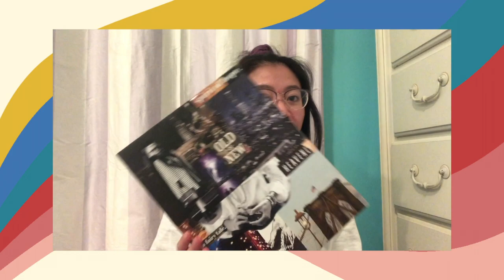Hey, Good News!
Hey! I hope this video finds you safe and in good health. Thank you to my friends for helping me make this video and thank you to Connor Franta for inspiring me to make it! Stay Safe!

Featuring (alphabetically):
Duaa Ali
Stefanie Agarunova
Hamza Arshad
Isabelle Campoverde
Kelly Chan
Jamison Costolnick
Troy Danforth
Meghan Dhawan
Evan Donnelly
Elyse Encarnacion
Danielle Fritzgerald
Emily Goodman
Sydney Hollins-Halloway
Justine Huang
Erika Kono
Nikhil Kumar
Teresa Luciani
Zoe Markham
Jose Matera
Sam Matson
Jasmine Mathai
Alicia McLaughlin
Rory O'Connor
Jenifer Palladino
Gya Payumo
Shaun Piette
Ezra Ramirez
Jillian Reilly
Kimberly Reyes
Rheanne Reyes
Sam Ryzewicz
Alyssa Scott
Gabby Sudit
Alyssa Taverney
Jordan Yip
Nicole Zhu